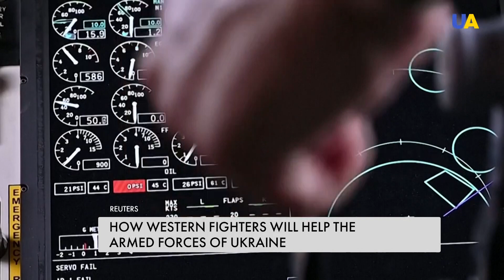F-16 for Ukraine: How Western fighters will help the armed forces of Ukraine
Ukraine will be able to receive the first F-16 fighters no earlier than in six to seven months, as stated by the ministry of Defense of Ukraine. Delivery time depends on the training of Ukrainian specialists. Jet fighters will strengthen the air defense potential, and as attack aircraft, they will make it possible to destroy enemy ground targets such as anti-aircraft missile systems and mobile or stationary forces on the ground as well as at sea.